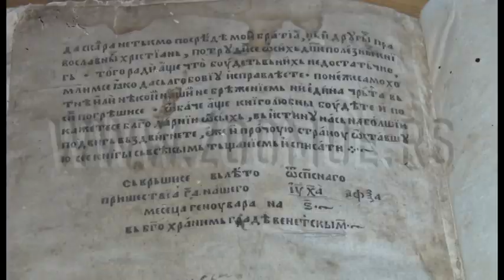Godovik - dve crkve, dvesta stanovnika